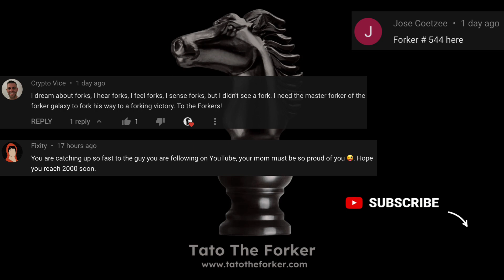45th Chess Game King's Indian Defense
Chess players! Join my movement and become a forker. With consistent tactics, strategy and endgame training, we will make it to our goal. Chess openings? In this video, you will see that's the easiest part 😎 💪